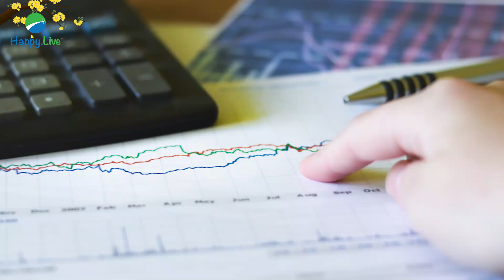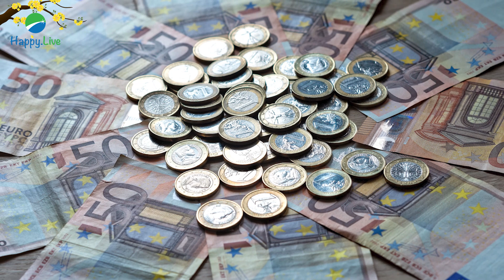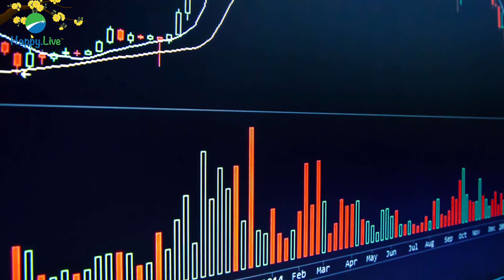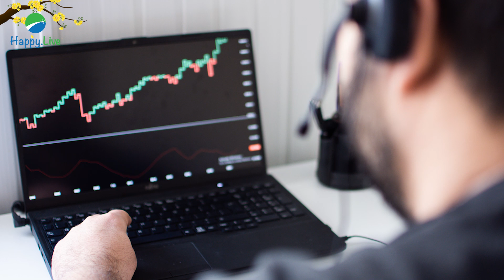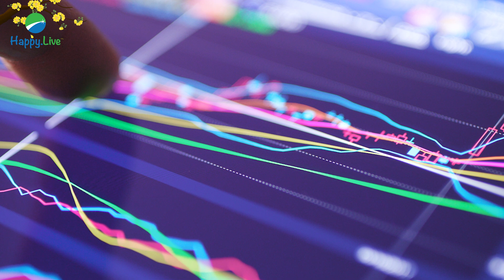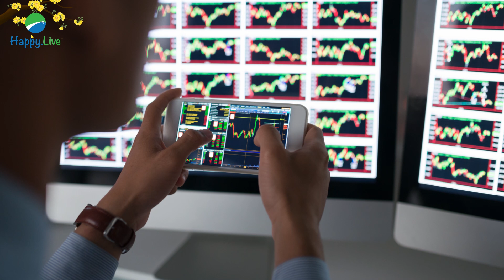LIÊN TỤC "QUAY XE" VỀ CHÍNH SÁCH TIỀN TỆ, FED CÓ MẤT UY TÍN? | Đầu tư | Happy Live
Cục Dự trữ Liên bang Mỹ (Fed) đã trở nên “nổi tiếng” vì những cú thay đổi lập trường đầy bất ngờ…

Nếu Cục Dự trữ Liên bang Mỹ (Fed) tuyên bố đẩy nhanh tốc độ cắt giảm chương trình mua tài sản trong tuần tới, động thái đó sẽ đánh dấu một sự dịch chuyển chính sách quan trọng của cả ngân hàng trung ương này và Chủ tịch Fed Jerome Powell.

Và đây không phải là lần đầu tiên Fed và ông Powell dịch chuyển, hãng tin CNBC nhấn mạnh. Trên thực tế, Fed đã trở nên “nổi tiếng” vì những cú thay đổi lập trường đầy bất ngờ, không kém sự nổi tiếng mà Fed có được nhờ những biện pháp hỗ trợ chưa từng có tiền lệ được triển khai để vực dậy nền kinh tế từ đáy sâu do đại dịch Covid-19 gây ra.